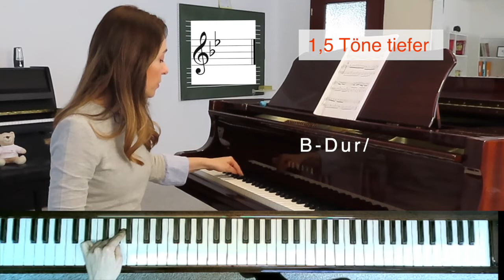Mariage d' Amour (Senneville) - klavierlernen mit HOBBY-PIANO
Heute zeige ich Dir, wie Du am besten "Mariage d' Amour" auf dem Klavier improvisieren kannst.

Deine Vorteile bei Hobby-Piano:
- Unterricht von einer Diplom Klavierlehrerin und ausgebildeten Pianistin;
- regelmäßig Projekte oder Videochats
- hochwertige Unterrichts-Videos in HD Auflösung - ausgezeichnete digitale Tonqualität;
- Alle Musikrichtungen;
- über 80 Stunden Unterrichtsmaterial
- Das Lerntempo bestimmst du selbst;
- schon nach kurzer Zeit spielst Du beidhändig Dein Lieblingslied
- Du kannst jederzeit Fragen stellen
- Online-Klavierunterricht ist auch eine prima Geschenkidee, frage einfach nach einem persönlichen Geschenkgutschein.

Heute zeige ich Dir, wie Du am besten "Mariage d' Amour" auf dem Klavier improvisieren kannst. (die ersten 4 Takte). Der Unterricht ist eher für leicht Fortgeschrittene geeignet.

00:05 Cover
00:47 Tutorial

Die Noten zu diesem Unterricht

Bei INSTAGRAM und FACEBOOK besuchen

Wenn du Fragen hast, schreib einfach in die Kommentare. Ich wünsche viel Spaß beim Üben. :-)

Bis bald und viele Grüße
Irina